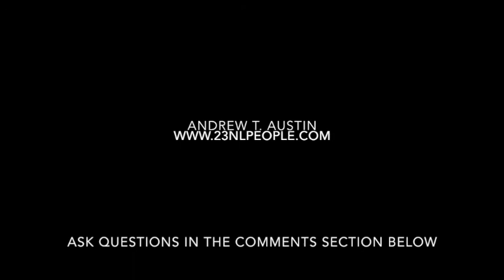Why can't I poop? (The 6 types of laxatives)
There are a number of different types of laxatives. It is important to understand the differences so that you can be sure to take the right one for your problem.